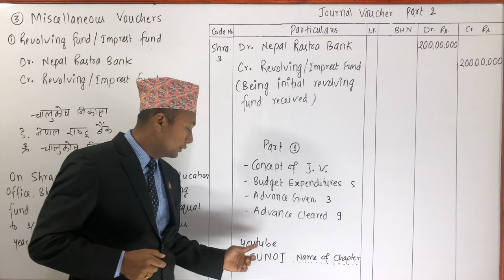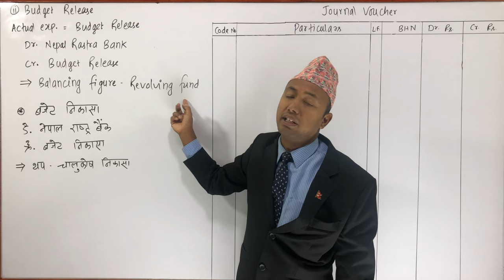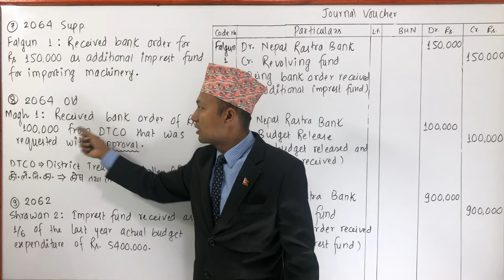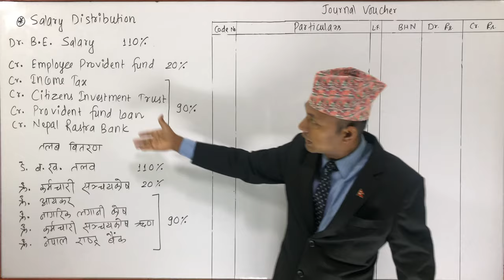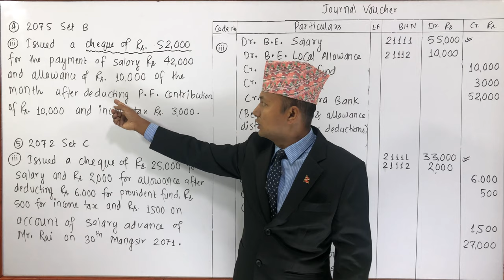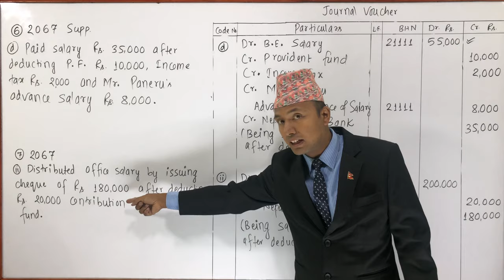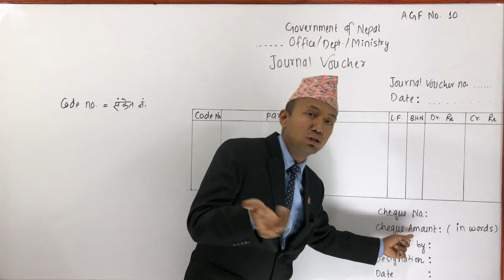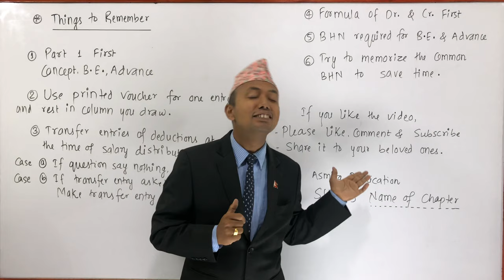Journal Voucher - Part 2 (Miscellaneous) - Class 11 - in Nepali by SUNOJ SHRESTHA